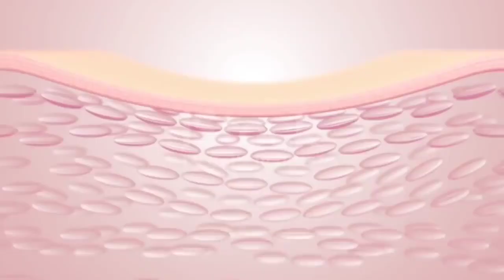ये जादुई नुस्खा पुरे शरीर की जमी मेल गंदगी हटाकर पुरे शरीर को गोरा साफ कर देगा/Full Body Whitening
चेहरे हाथ पैर गर्दन पर सालों से जमी मैल गंदगी बदबू मिंनटो में साफ कर गोरा बना देगा ये नुस्का 200%🤩

👉होंठो के उपर के बाल Upper Lips Hair एक बार हटने के बाद वापस कभी नहीं आएंगे | Unwanted Facial Hair

कितना भी पुराना मोटापा,4 बार यह पानी पियें पेट,जांघ,कमर की चर्बी मक्खन की तरह पिघला दे-LOSE FAT